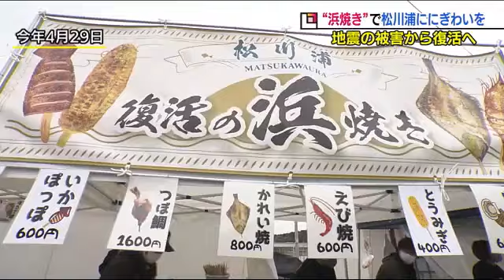浜焼きの煙は復活ののろし 地震被害で傷ついた旅館街 地元の味が地域を救う【福島発】 (22/06/12 19:00)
２０２２年３月の地震で、福島県内では２万８０００棟余りの建物が被害を受けた。福島県相馬市松川浦の旅館は、一時すべてが休業し今も元の姿には戻っていない。そこで立ち上がったのが旅館の経営者たち。地域の味・浜焼きで、再びかつての賑わいを取り戻そうとしている。

６月５日、山形県米沢市の『道の駅』に行列が出来ていた。
並んだ人が見つめていたのは…福島県・相馬の港に揚がったカレイやイカ、ホタテなどの魚介類に甘じょっぱいタレをつけて炭火で焼き上げる、相馬松川浦の名物『浜焼き』

旅館いさみや・管野功さん：「今まで食べたことがない、松川浦の浜焼きをここで召し上がってもらって『こんな美味しい浜焼き、また食べに行きたいな』って思ってもらって松川浦に足を運んでもらえたら、もう最高だと思ってます」

福島県相馬市松川浦で旅館を経営する管野功さんたち『松川浦ガイドの会』が、浜焼きを通じて相馬市や松川浦のことを知ってもらおうと、初めて県外で販売した。

管野さん：「地震で営業できなくなっちゃって」
買い物客：「再建できんの？」
管野さん：「今やろうと思って頑張ってますけどね」

２０２２年３月１６日。福島県相馬市は震度６強の揺れに襲われた。
松川浦周辺のすべての旅館は被害を受けて休業。３カ月近く経っても完全な形で営業を再開できた旅館は一つもない。

『旅館いさみや』を経営する管野功さんは、その被害の大きさに一時廃業も考えた。
旅館いさみや・管野功さん：「だんだん日が経つに連れ、もう一回色々チャレンジしてみようかなとか、そういう気持ちになって今は前向きに進んでいます」

同じ悩みを抱える同業者の背中を押そうと行ったのが、２０２１年に復活させた『浜焼き』
ゴールデンウィークの１０日間で、約１万５０００本を販売。『浜焼き』が８０００人もの人を呼び込んだ。

『道の駅米沢』でも浜焼きは好評で、焼きあがるそばから売れていった。

買い物客：「普通のスーパーでは味わえない味が楽しめるかなっていうのが。（浜焼きを食べて）私は尚、松川浦に行きたいと思ってます」
買い物客：「うまい！いや～美味しいなこれ！これを食べたら、また行きたくなりますね、相馬にね」

開催するたびに、多くの人で賑わう『浜焼き』
「松川浦と言えば浜焼き」となるよう、今後は定期的に開催することも考えている。

旅館いさみや・管野功さん：「松川浦にお客さんがどんどん来てもらうことによって、各旅館のやる気とか『お客さん来るんだから頑張ろうかな』っていう士気にも繋がっていくと思うので、ウチらがちょっと頑張って地域を盛り上げたいなと」

松川浦が、多くの観光客で賑わい笑顔が溢れる場所になるように。
松川浦の魅力を伝えながら、地震の被害を乗り越えようとしている。